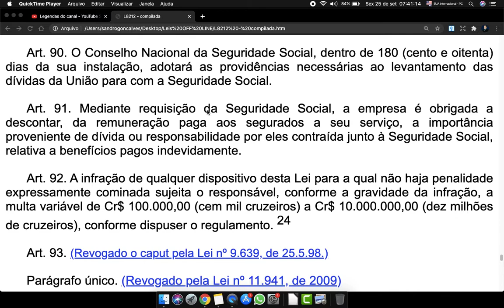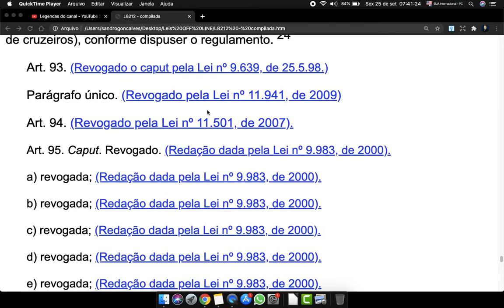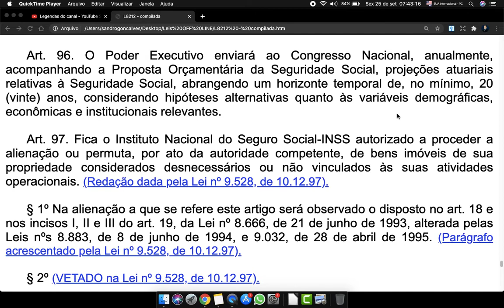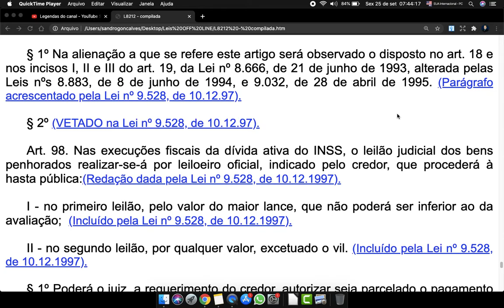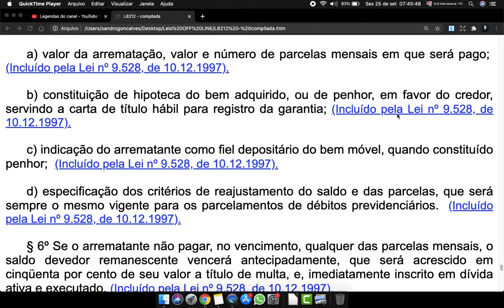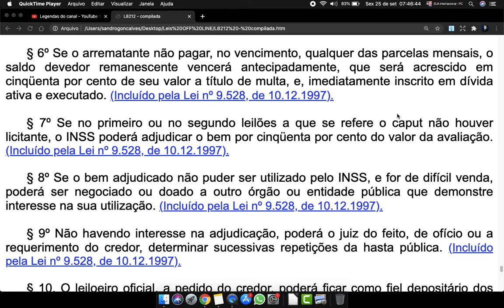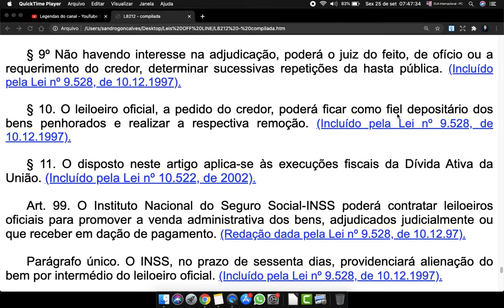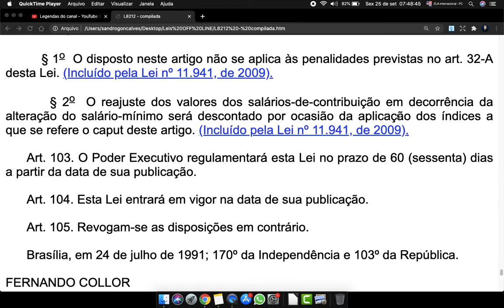Organização da Seguridade Social Lei 8212 Art 90 a 105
Art. 90. O Conselho Nacional da Seguridade Social, dentro de 180 (cento e oitenta) dias da sua instalação, adotará as providências necessárias ao levantamento das dívidas da União para com a Seguridade Social.

Art. 91. Mediante requisição da Seguridade Social, a empresa é obrigada a descontar, da remuneração paga aos segurados a seu serviço, a importância proveniente de dívida ou responsabilidade por eles contraída junto à Seguridade Social, relativa a benefícios pagos indevidamente.

Art. 92. A infração de qualquer dispositivo desta Lei para a qual não haja penalidade expressamente cominada sujeita o responsável, conforme a gravidade da infração, a multa variável de Cr$ 100.000,00 (cem mil cruzeiros) a Cr$ 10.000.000,00 (dez milhões de cruzeiros), conforme dispuser o regulamento.

§ 2º A empresa que transgredir as normas desta Lei, além das outras sanções previstas, sujeitar-se-á, nas condições em que dispuser o regulamento:

a) à suspensão de empréstimos e financiamentos, por instituições financeiras oficiais;

b) à revisão de incentivos fiscais de tratamento tributário especial;

c) à inabilitação para licitar e contratar com qualquer órgão ou entidade da administração pública direta ou indireta federal, estadual, do Distrito Federal ou municipal;

d) à interdição para o exercício do comércio, se for sociedade mercantil ou comerciante individual;

e) à desqualificação para impetrar concordata;

f) à cassação de autorização para funcionar no país, quando for o caso.

§ 3o Revogado. (Redação dada pela Lei nº 9.983, de 2000).

§ 4o Revogado. (Redação dada pela Lei nº 9.983, de 2000).

§ 5o Revogado. (Redação dada pela Lei nº 9.983, de 2000).

Art. 96. O Poder Executivo enviará ao Congresso Nacional, anualmente, acompanhando a Proposta Orçamentária da Seguridade Social, projeções atuariais relativas à Seguridade Social, abrangendo um horizonte temporal de, no mínimo, 20 (vinte) anos, considerando hipóteses alternativas quanto às variáveis demográficas, econômicas e institucionais relevantes.